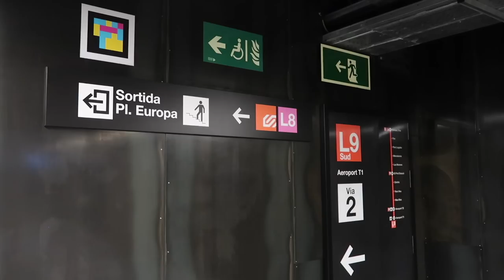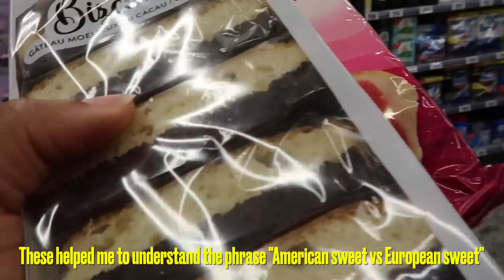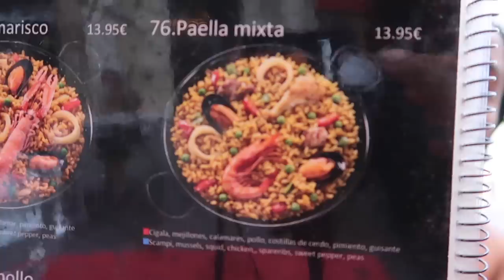Solo Barcelona Vlog | Living as a Local, Food Markets, First Sangria, Exploring The City in 30 Hours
Heyyyy B-squad!! Here we are again in Barcelona for 28 hours! Come explore the city with me as I live like a local trying new foods such as empanadas, Paellas, Sangrias and more. Of-course we had to stop by our favorite Food Markets and eat eat eat. I also tried Sangria for the first time!! I think it was perfect because it's from a drink from Spain so that experience was so wholesome, I hope you enjoyed this mini solo day vlog. and until next time thank you!

♡ CHAPTERS
0:00 Intro

♡ LET’S CONNECT!

⊹ Bicana Brown
⊹ 27
⊹ Jamaican

♡ Editing
⊹ Final Cut Pro X
⊹ Photoshop